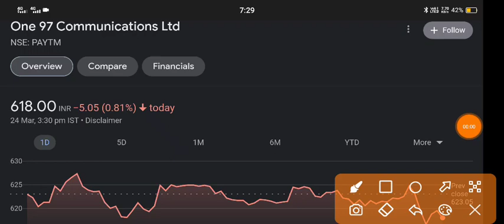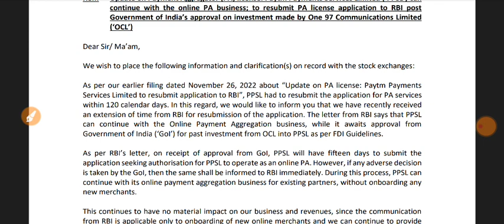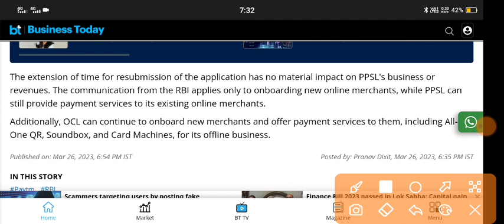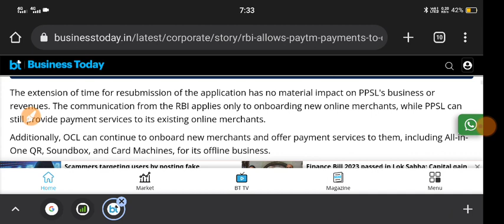Paytm Share News Today 🔴 Paytm Share Latest News 🔴 Paytm Share 🔴 Paytm Share News